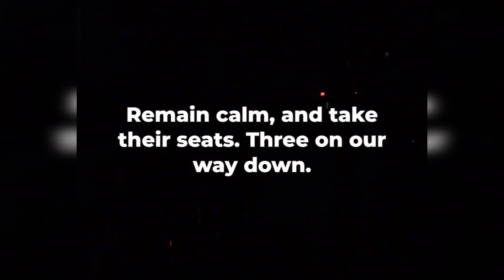Lecrae - Church Clothes Tour (2023) with Elevation Rhythm & Doe [Live]